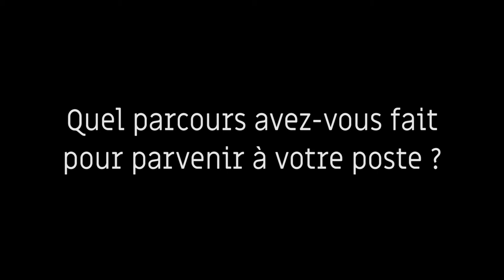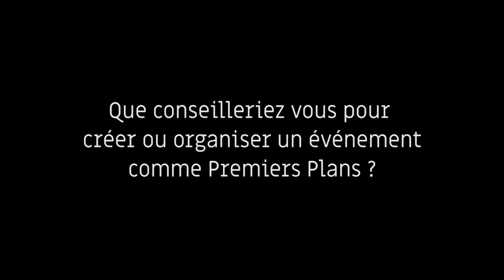Interview de Claude-Eric Poiroux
Interview de Claude-Eric Poiroux par le Jury Jeune du lycée Estournelles de Constant à La Flèche lors de la 32ème édition du Festival Premiers Plans en janvier 2020.